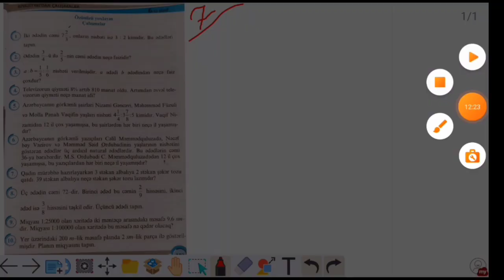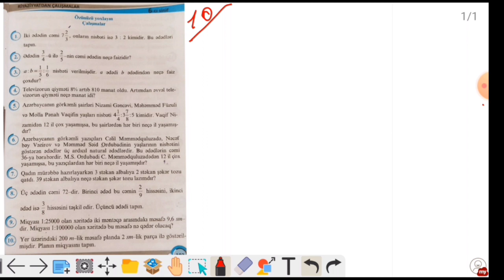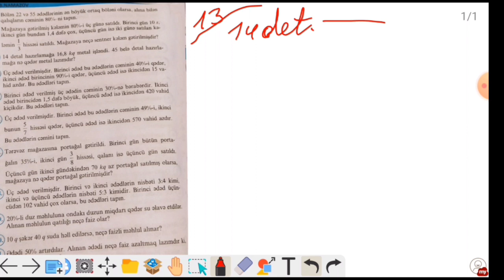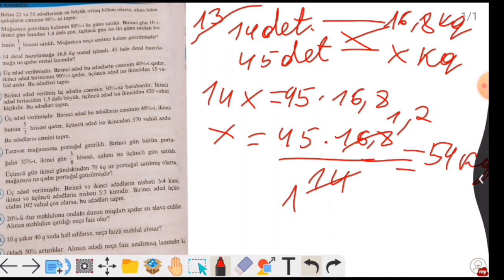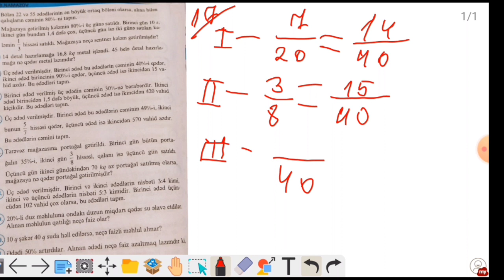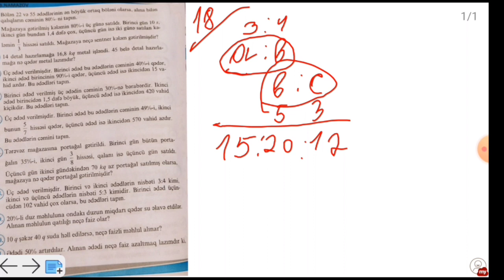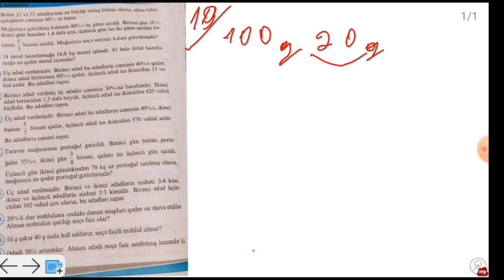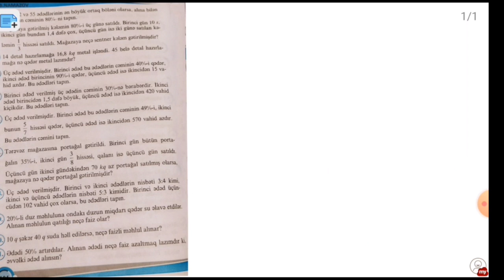Riyaziyyat Namazov çalışmalar səh 103,104 Özünüzü Yoxlayın